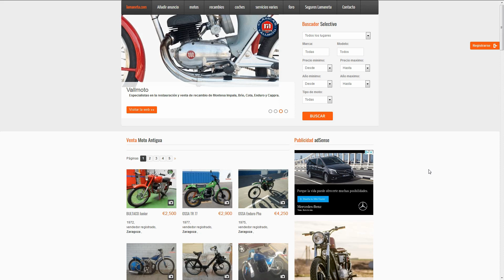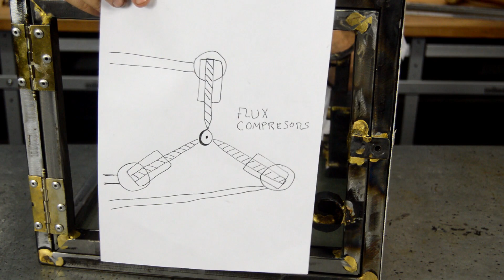Cabina de arenar casera, Cap. VI